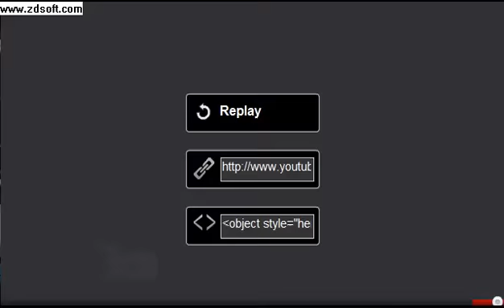Phineas and Ferb-That's how the animals go (French Version)